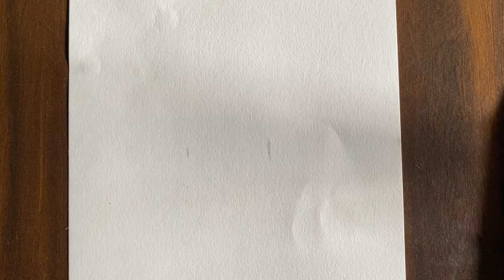How to Draw SUPER MARIO | Drawing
l use : Drawing Pencil
Brustro 4B

l use : Drawing paper
Brustro 200 GSM A4 Size

Hello everyone welcome to Raj Arts Channel
l have Drawing SUPER MARIO || l hope you like this video
Keep Drawing And All Take Care ❤️